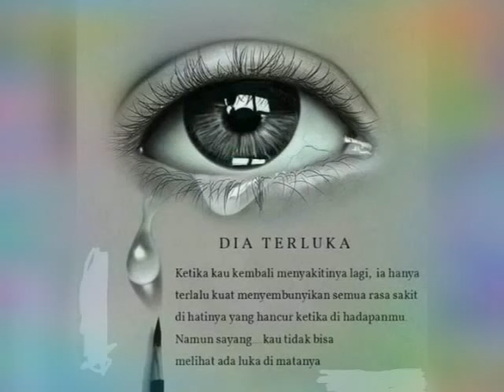Musik Tetun Susar Hetan Domin